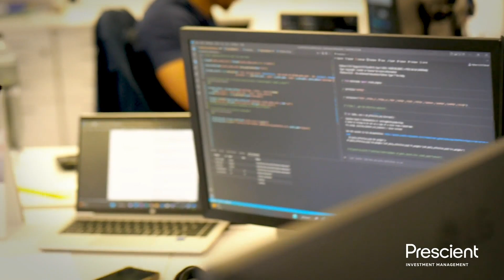A day in the life of Dimpho Sekhaolelo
Join us as we follow a day in the life of Dimpho Sekhaolelo, Quantitative Analyst at Prescient Investment Management.

"At Prescient I feel like I’m a vital part of the process, building tools that help us become more systematic." - Dimpho Sekhaolelo